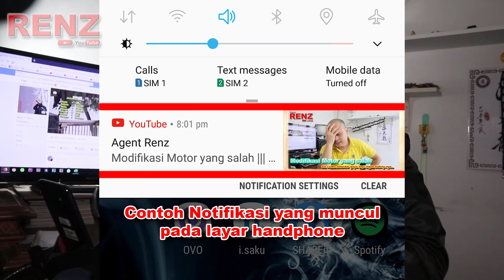Polemik antara YSS G-Plus Gold Series ||| Agent Renz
VLOG kali ini saya bahas tentang POLEMIK yang terjadi antara YSS G-PLUS Gold series versi 2018 & 2019, yang banyak diperdebatkan oleh orang-orang.

untuk info harga maupun info order, silakan hubungi nomor whatsapp yang tertera dibawah ini.

Terima kasih.

Terima kasih